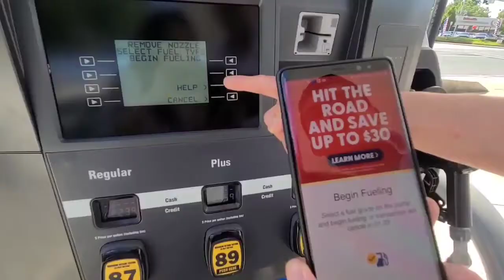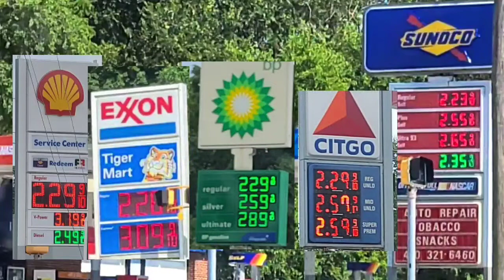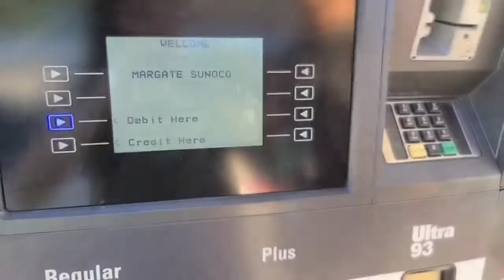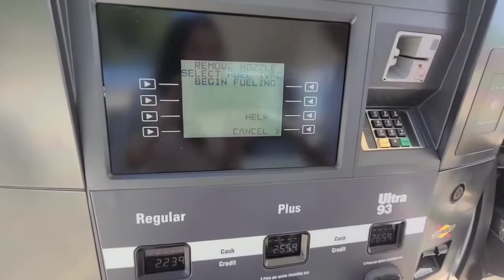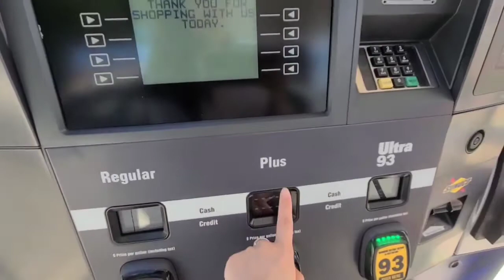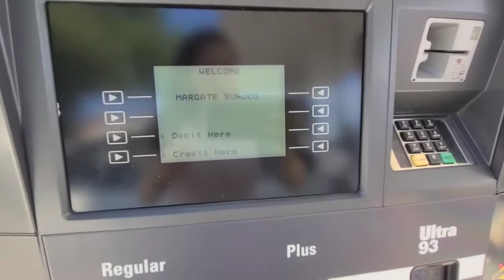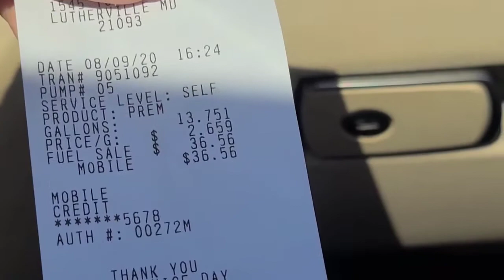ISI BENSIN PAKE APPLIKASI??? CANGGIH !! DI INDO SUDAH ADA BELUM YAH??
Halo,

Selamat datang di Channel TIMOTHY FAMILY !

Mommy Lidya, Daddy Tommy, Ava and Sophia 😊😊

Kami adalah keluarga muda asal Jakarta yang tinggal di USA,

Di channel ini kami akan share video2 tentang travelling, food, parenting, dll.

Heyho !!
Pernah ga sih temen-temen nyobain isi bensin pake app alias aplikasi lewat HP?

Apa sudah ada layanan ini di Indo??
Share please di comment 😊

Let's meet at Social Media !

Thankyou !